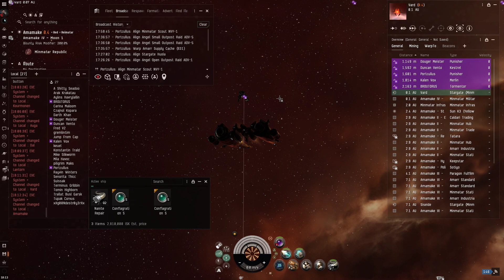Prospect Kill 2024 04 27